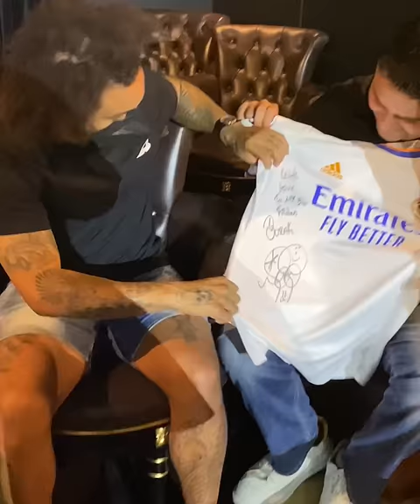Czn Burak Dubai Real Madridli Futbolcu Marcelo Ziyareti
Videomuzu beğendiyseniz kanaldaki diğer videolara göz atabilirsiniz;

CZN Burak resmi YouTube sayfasıdır.

The official YouTube channel of CZN Burak